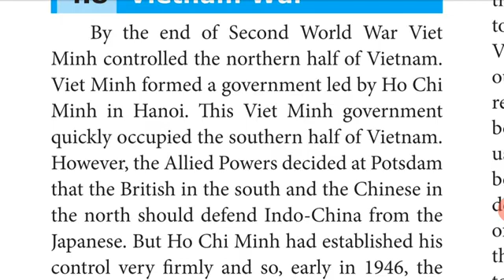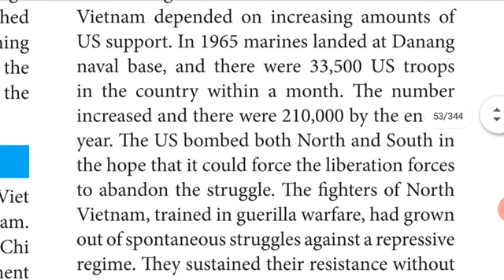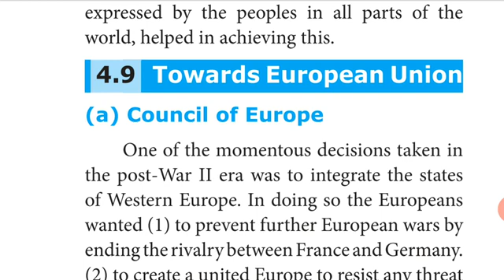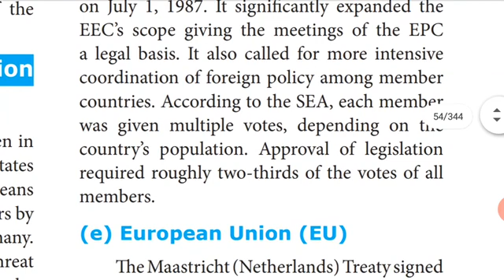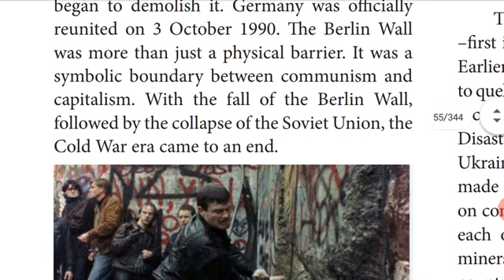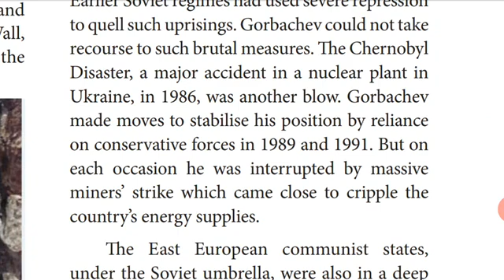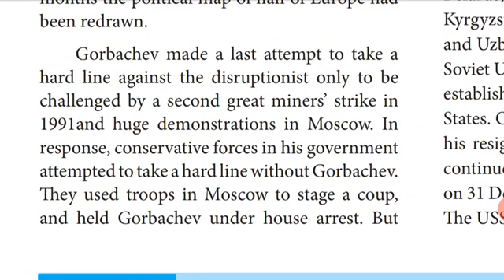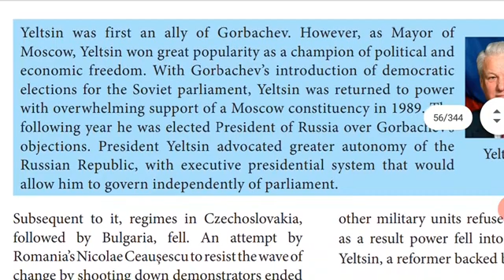10 Social History